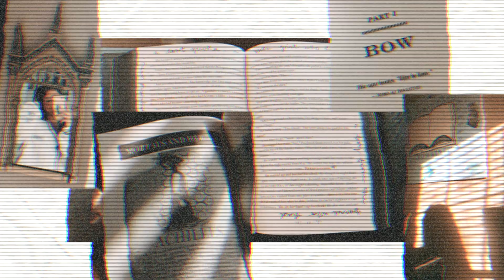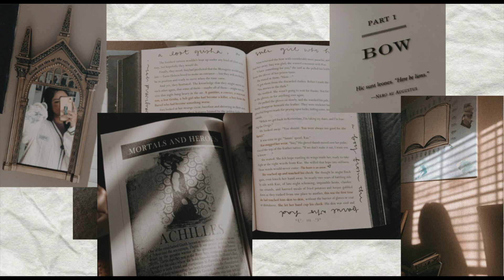WORST READS OF 2021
HELLO. In this video I share my least favorite books from 2021! Hope you enjoy :)

Comment a black heart if you see this!

what do I use to film? iPhone XR

✰M U S I C  C R E D✰

H E L P  A F G H A N I S T A N

G E T  I N F O R M E D

H E L P  P A L E S T I N E